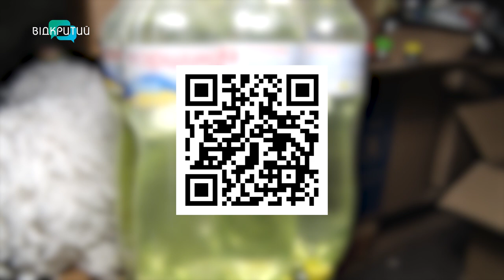На стінах – ростуть гриби, а з даху - капає на голову. БФ «Амулет України» просить допомоги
На стінах росте – грибок, а на голову капає дощ, бо дах продірявлений, мов решето. У таких умовах – вже півтора року працюють волонтери благодійного фонду «Амулет України». Щодня, без вихідних – добродії збирають та пакують для військових і переселенців все, чого ті потребують. Для не капітального, а косметичного ремонту приміщення – треба близько 50 тисяч гривень. Раді будуть і будматеріалам. Як у суцільній сирості та плісняві – волонтери примудряються працювати задля Перемоги – наша Ольга Величко розповість.